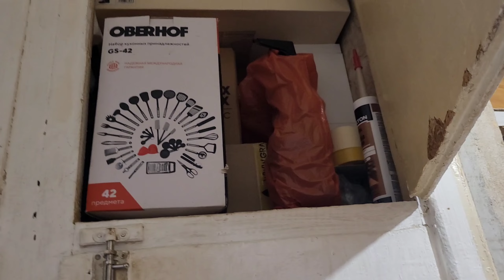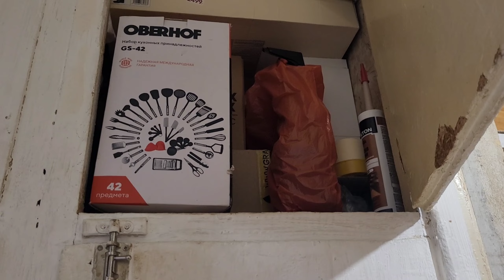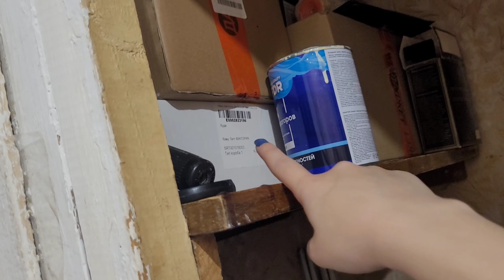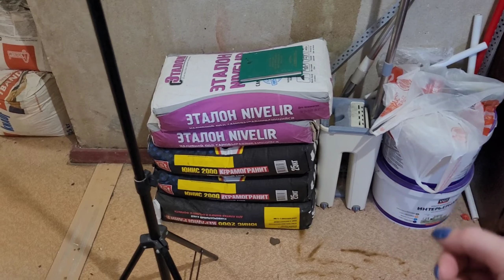ОГРОМНОЕ РАСХЛАМЛЕНИЕ В КЛАДОВКЕ😱 Мощная уборка😤 Новая организация хранения🤩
В этом видео: мощная уборка в квартире, в кладовке, разбираю обувь и инструменты, будни мамы, новая организация и хранение, музыка для уборки, мотивация на уборку, будни мамы, огромное расхламление.